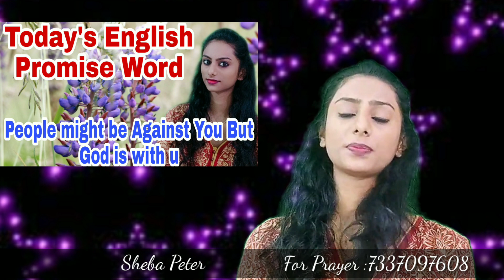Today this English promise will Help You || People might be against You But God is with u